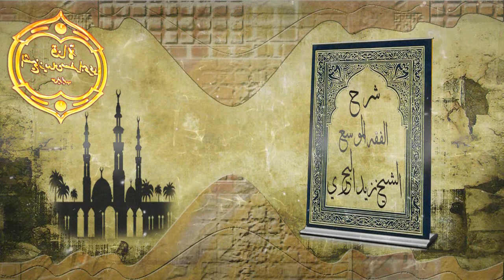الشيخ زيد البحري هل يصلى على الغائب مطلقا أم لا يصلى وما ضابط الغائب عن البلد وما الحكم فيما لو أمر